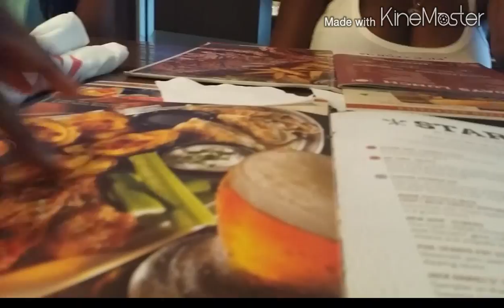Nae Nae | Daily Vlog #17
Kids came over to cheer me up and hang out! Lunch date with my GF Rashaun and the girls... I appreciate her for getting me out of the house.

😙Add my Instagram PAGE.. I REPOST deals. (SKITCOUPONS) and MsSkittlesweet

😙Add my Pinterest MsSkittlesweet

👍👍Sign up for money saving apps below👍👍
😆EBATES